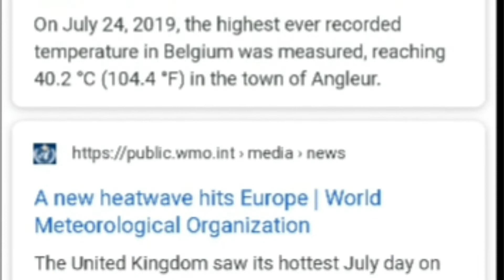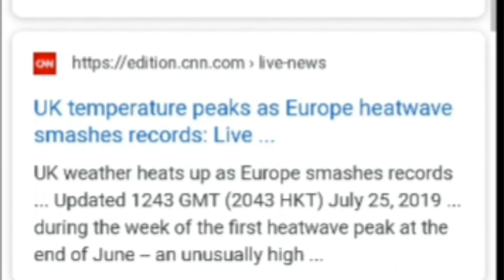Special Guest Artist and Unrelated Rant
Okiee dokie artichokie, I think the take away from this is, I'm still gutted by that Lockheed Martin bomb being dropped on that school bus in Yemen.